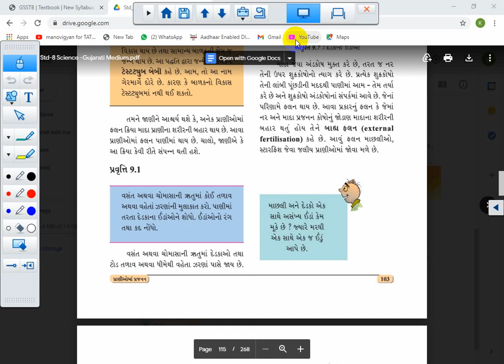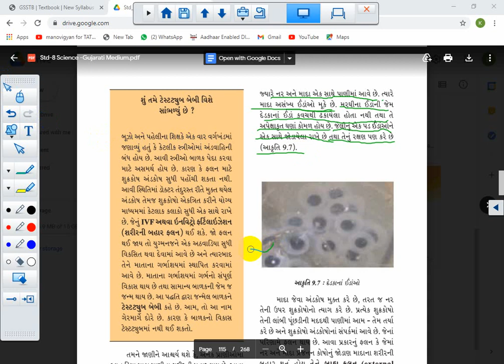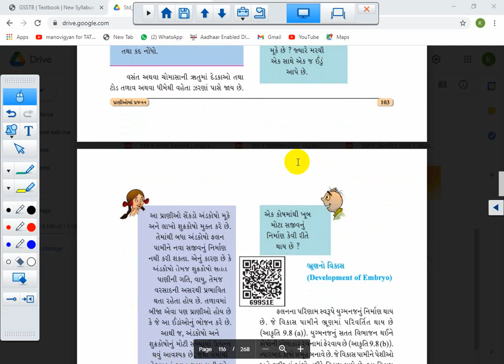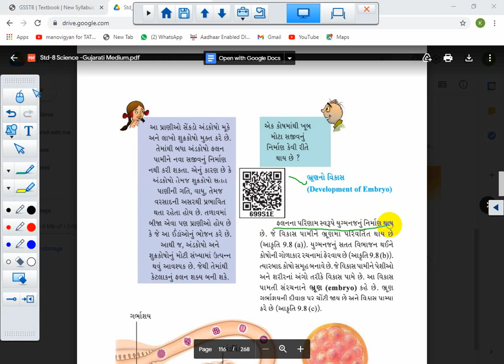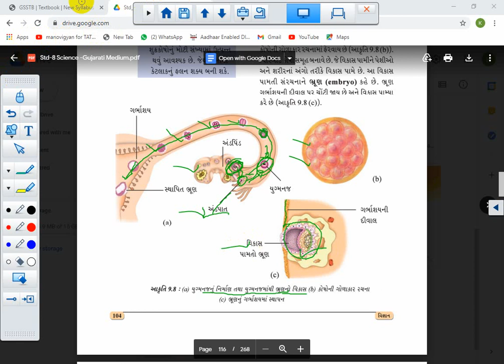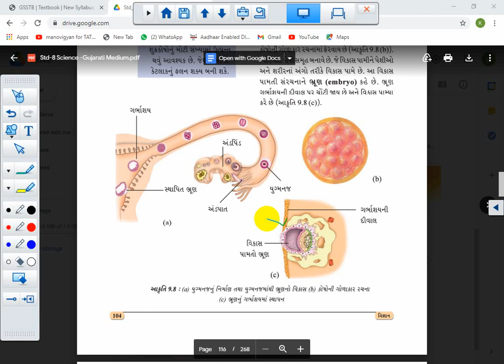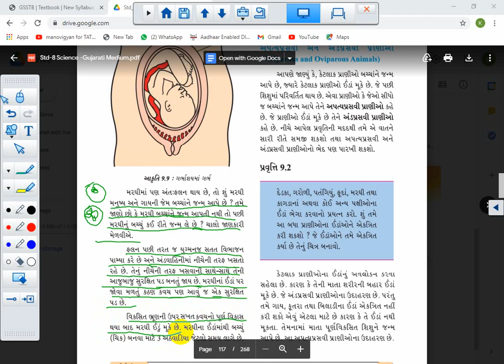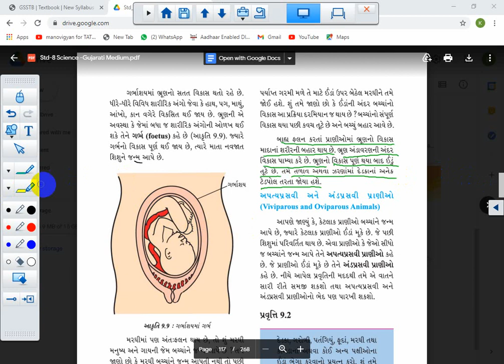STD 8 || SCIENCE || CH 9 || LEC 2